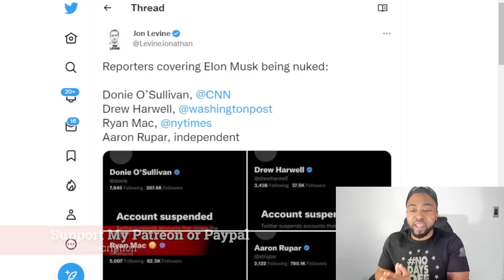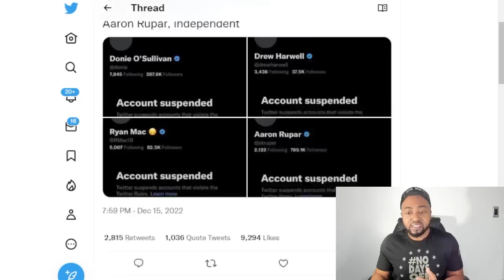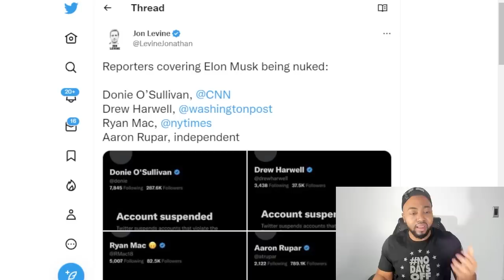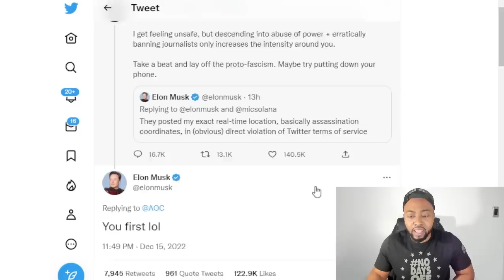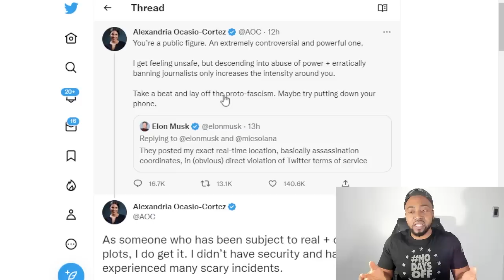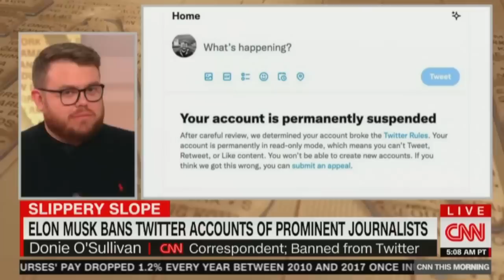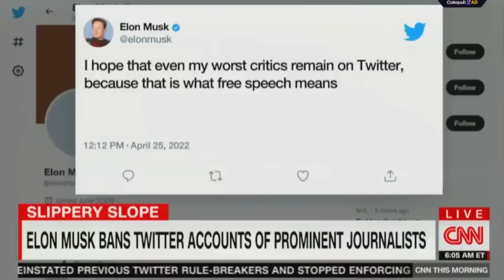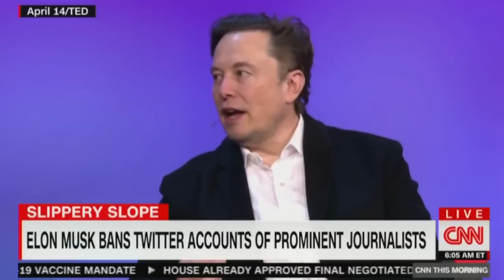CNN Has FULL BLOWN MELTDOWN After Elon Musk NUKES Liberal Media Journalists From Twitter For DOXXING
CNN correspondent Donie O’Sullivan called BS on Elon Musk’s rationale for banning him as part of the Thursday Night Massacre Twitter purge, claiming he was suspended because “I poked the billionaire.”

On Thursday night, Musk began issuing permanent suspensions for a group of journalists who have been critical of his tenure as Twitter CEO, including CNN’s Donie O’Sullivan. The move resulted in a blistering backlash on Twitter, and was followed by a late-night attempt by Musk to clean things up in a Twitter Spaces interview.